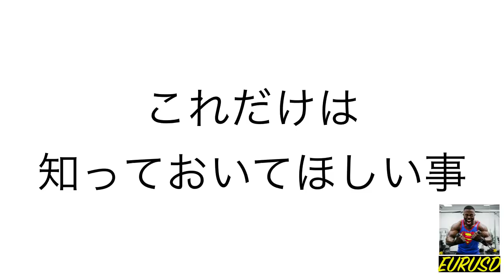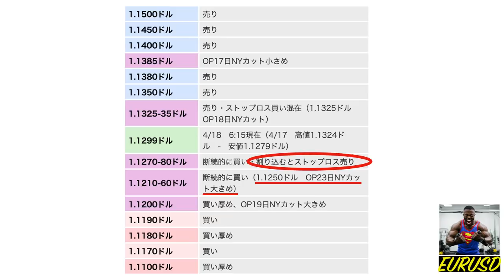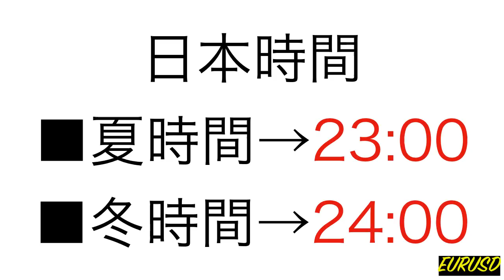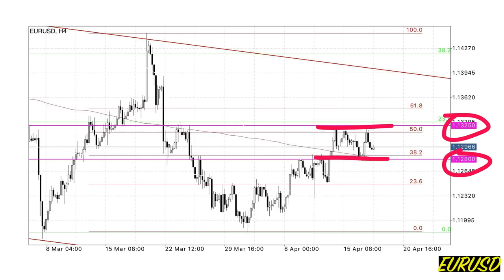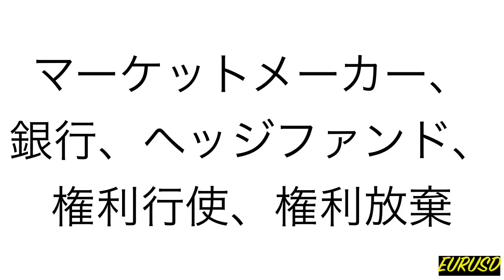オプションカットを解説 〜FX初心者は絶対覚えとけ！〜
【Voicy】→ラジオアプリで効率的にインプット！

【Trading View】→動画で使用してるチャートツール
※右側の「フル機能チャート」をクリックすればローソク足チャートが見れます。